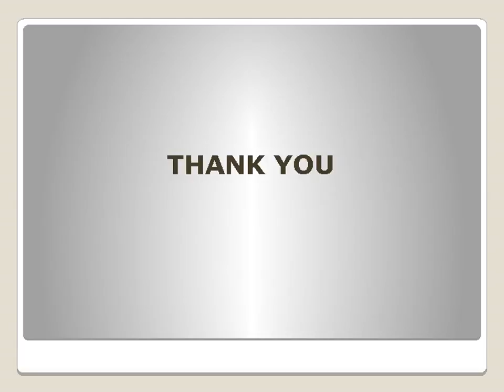See How Digital Video Providers End Your Cable Bill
Digital video providers may help you to stop paying you cable bills as they provide various live TV streaming channels online.